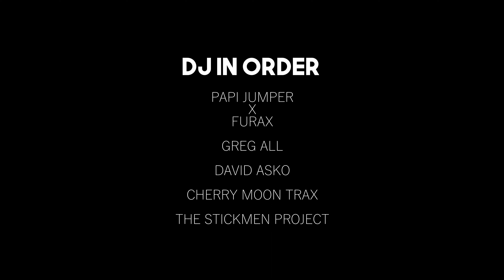Aftermovie So whappy Festival Les Dentelles Electroniques STAGE 2023